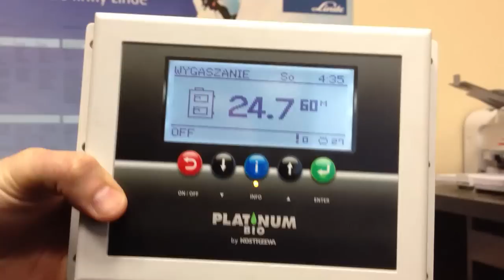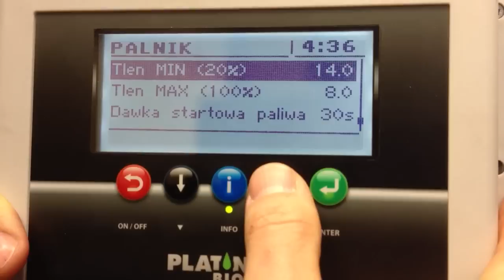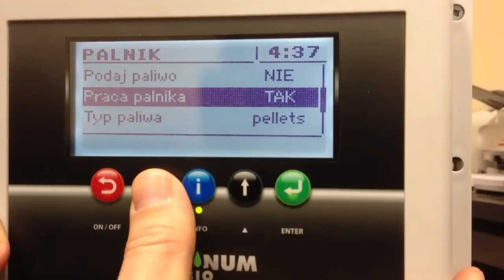Kostrzewa burner settings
It shows factory default settings on Kostrzewa platinium bio pellet burner.